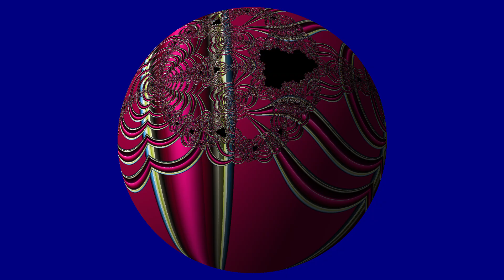Fractal 672 (no sound)